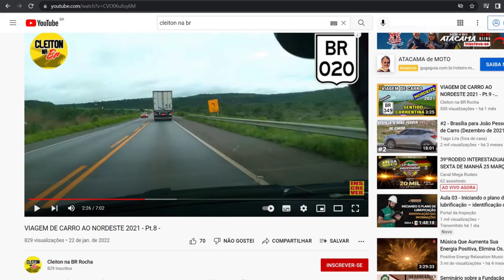Caminhoneiro imprudente | Ultrapassagem @CanalTruckForce| direção defensiva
Neste vídeo de direção defensiva mostramos pra você uma ultrapassagem feita em faixa contínua por um caminhão na rodovia em que um carro que vinha em sentido contrário teve de ir para o acostamento, assim como a carreta que estava sendo ultrapassada também teve. Caminhões ao extremo "quase foi pra fora"
Depois de mostrar a situação é dada a recomendação ao motorista de que, sempre que chegar em uma curva ou em uma subida, que se reduza a velocidade, pois, com o campo de visão reduzido por esta situação na rodovia, não se sabe o que se pode encontrar mais à frente. Se você vai fazer alguma viagem de carro para qualquer lugar do Brasil, especialmente uma viagem de carro para o nordeste, é importante que você assista nossos vídeos de direção defensiva.  Para assistir todos eles clique na Playlist abaixo: